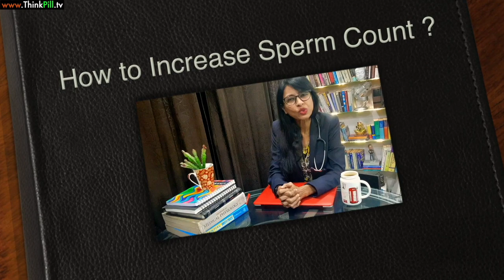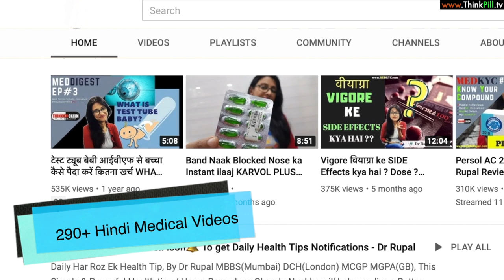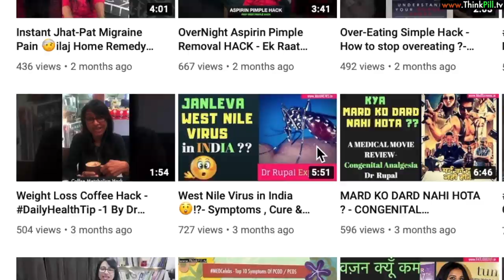Sperm count kaise increase kare ?🤔🤔 - Dr Rupal Explains [ Foods to Boost SPERM COUNT NATURALLY ]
Namaskar 🙏,I am Dr Rupal MBBS(Mumbai) DCH MCGP MGPA(GB)
Patient Education - स्पर्म काउंट - शुक्राणुओं की संख्या कैसे बढ़ाएँ - Dr Rupal (MBBS DCG MCGP MGPA(GB))Explains in This video is about HOW TO INCREASE SPERM COUNT ? - MaleInfertility Infertility Series
10 Ways to Boost Male Fertility and Increase Sperm Count

Natural Herbal Products or Foods to Increase Sperm Count as
Described in this Video.
Maca Root
Fenu Greek Extract
D Aspartic Acid Supplement
DAA supplement .

1 - what is the normal sperm count in a healthy male -
A normal sperm count ranges from 15 million sperm to more than 200 million sperm per milliliter (mL) of semen.
Anything less than 15 million sperm per milliliter

2 - The sperm count in a male is affected by the following factors -
 testosterone levels
any pre existing medical conditions
any genetic problems
any medications
age
type of work or exercise
any pollutants or environmental poisons or contaminations
any vitamin or mineral deficiencies or malnutrition

In this Video are 10 science-backed ways to boost sperm count and increase fertility in men.

BONUS TIPS:
8 BONUS TIPS to boost fertility and sperm count/quality
Lead a healthy lifestyle:
Lose excess weight:
Limit your alcohol intake:
Get enough folate:
Get adequate sleep:
Snack on walnuts:
Consider coenzyme Q10 supplements:
Avoid eating too much soy:

Recommended Playlist for Mens Health

You are Free to Share and Redistribute& Use this Video , You just have to copy paste the below matter inside your description.